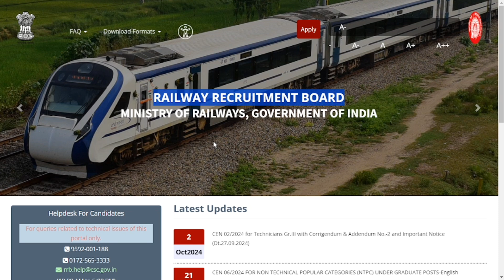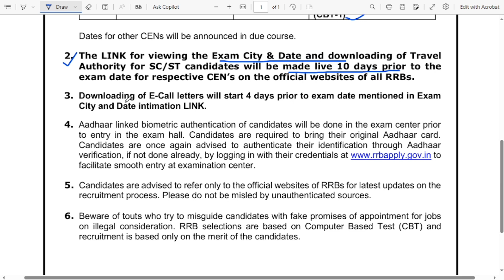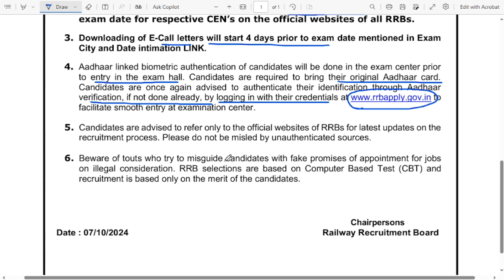Railway RRB Exam Date 2024 Out l RRB ALP Exam Date l RPF SI Exam Date l RRB Technician Exam Date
railway alp exam date 2024
railway technician exam 2024
railway technician vacancy 2024
rrb technician exam 2024
railway ntpc vacancy 2024
railway technician exam date
railway ntpc recruitment 2024
railway technician exam date 2024